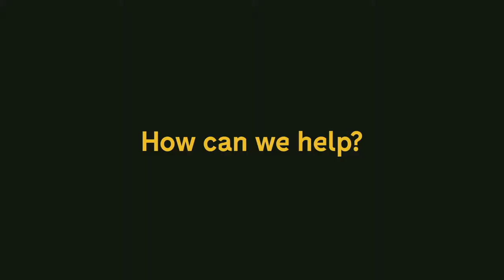Watch our Artisans in action! Kickstarter 100% funded!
Let’s eliminate single-use plastic together!! Checkout out our Kickstarter and get a Duebest reusable cutlery set!! You’ll never have to use a single-use plastic utensil again!! Our set is made by certified Fair Trade artisans in Bali, Indonesia!

Kickstarter is LIVE!! 5K RAISED!

$15,000 left to get to our goal of $20,000!!